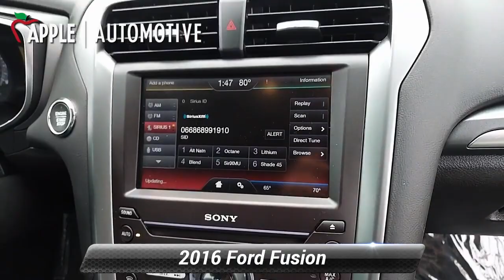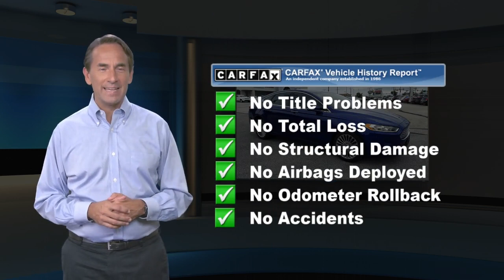Used 2016 Ford Fusion Titanium, Hanover, PA HJ8516B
We have cars for every budget! CARFAX CERTIFIED / CLEAN, LEATHER, Fusion Titanium, EcoBoost 2.0L I4 GTDi DOHC Turbocharged VCT, 6-Speed Automatic, 110V Power Outlet, 4-Wheel Disc Brakes, ABS brakes, Auto High Beams, Automatic temperature control, BLIS w/Cross Traffic Alert, Electronic Stability Control, Front dual zone A/C, Front fog lights, Fully automatic headlights, Lane-Keeping System, Memory seat, Power driver seat, Radio: AM/FM Stereo/MP3/Single-CD, Rain-Sensing Wipers, Rear Parking Sensors, Security system, SiriusXM Radio, Speed control, Steering wheel mounted audio controls, SYNC w/MyFord Touch, Titanium Driver Assist Package. 2016 Ford Fusion Titanium 4D Sedan22/33 City/Highway MPG Blue TitaniumWhen you purchase an APPLE Budget Pre-Owned at Apple Chrysler Dodge Jeep Ram, we give you peace of mind with a Limited Power Train Warranty for 30 days or 1,000 miles, whichever comes first. Awards:* 2016 KBB.com 10 Best Sedans Under $25,000 * 2016 KBB.com Brand Image Awards

[RLVID:4251:ed8ab88f974721ea:6767c0b359711f9a:1]